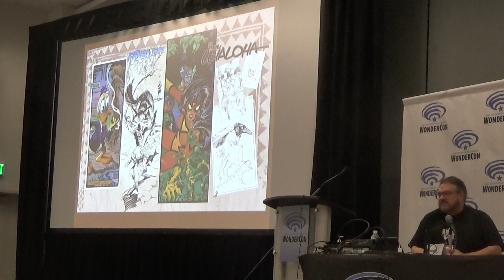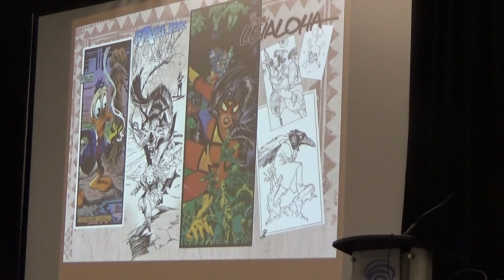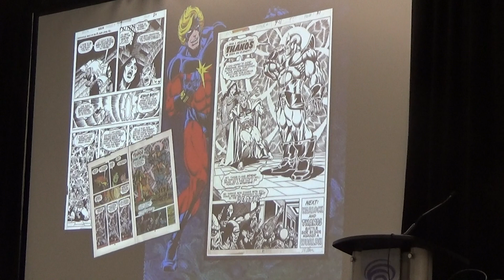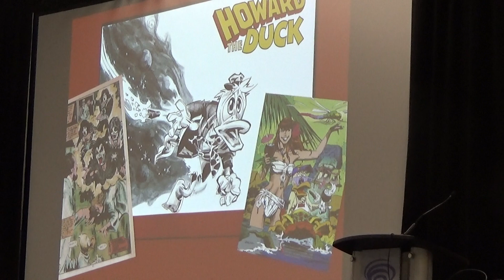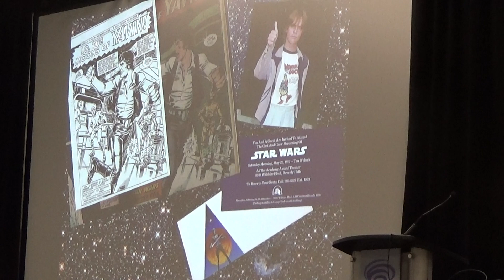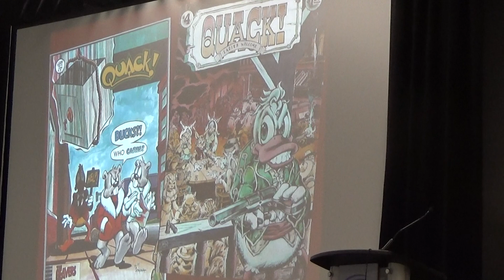Comics Arts Conference Session #3: Focus on Steve Leialoha WonderCon 2023 (pt 1)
-Warlock! Batman! Star Wars! New Mutants! Howard the Duck! Best known for illustrating DC/Vertigo's Fables from the first issue through the last, five-time Eisner-winning artist/inker Steve Leialoha shares his experiences and lessons learned from a career illustrating for Marvel, DC, Dark Horse, Claypool Comics and more. Travis Langley (Batman and Psychology; Spider-Man Psychology) moderates.

4:30-5:30   Friday March 24, 2023   Room210